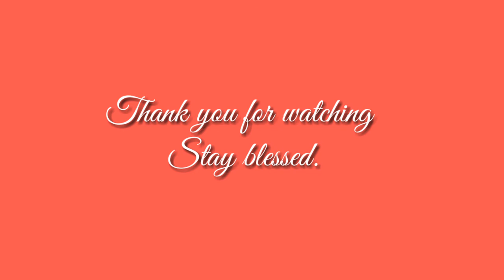NEW WORLD RECORD IN CALL OF DUTY MOBILE | COD MOBILE | MARKHOR GAMING